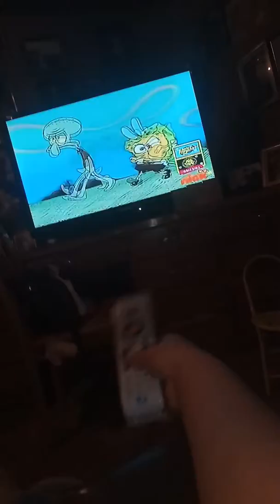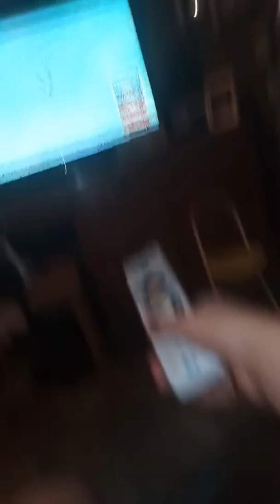Krusty crab pizza